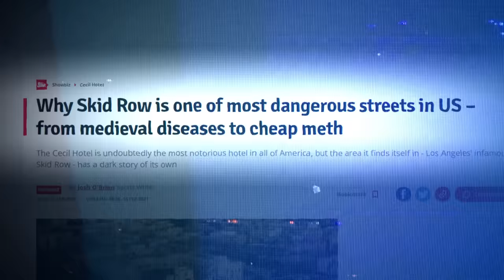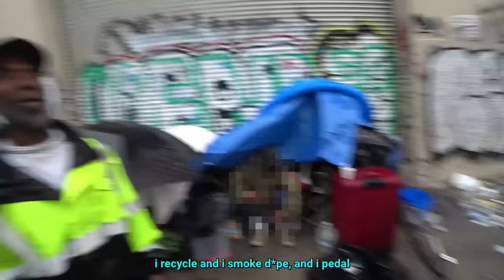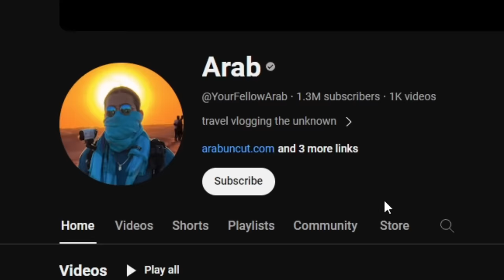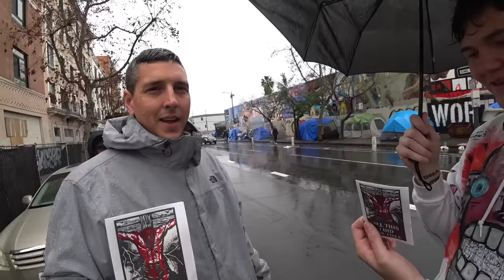Inside Skid Row, America's Land of Zombies